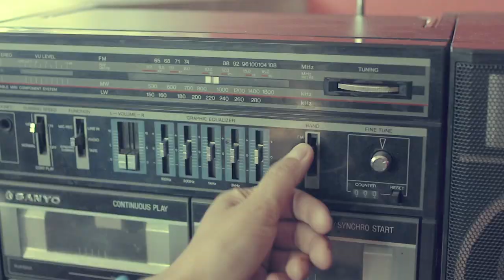CASPIAN POOL - MIRACLE (official video)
Taken from "Miracle" EP to be released November 6th, 2015
Video directed by Howard Hughes
Produced by Dacor Productions

***Special thanks and luv to Howard Hughes, Mikolaj Syguda, Tomek Jaegermann, Gilles Commaille, Theo Burin des Roziers, Thilbaut Mitre & Daccor Team, Donald & Fanny Pontabry, Jeremy Spellanzon, Cécile Baccou, Nike the dog, City of Warsaw.

TOUR DATES
Oct. 20th Silencio (Paris)
Nov. 12th Le Fil (Saint-Etienne)
Nov. 20th Festival Nouvelles Voix (Villefranche)
Dec. 5th Bar en Trans (Rennes)